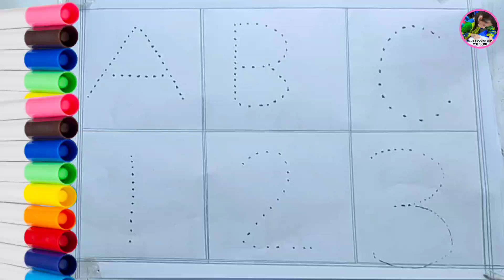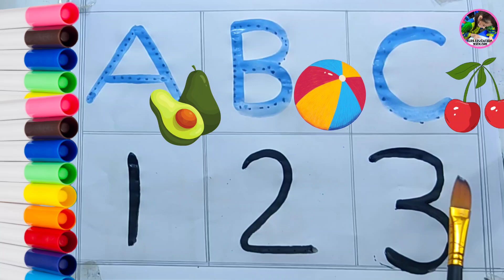How To Draw Paint And Learn ABC alphabet | Kids Art Time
New ABC Phonic Song, Toddler Learning VideoSongs, A for Apple, Nursery Rhymes, AlphabetSong for kids @KidsEducationWithFun abcphonicsong |toddler rhymes ABC Phonics Song | Alphabet letter sounds | ABC learning for toddlers | Education ABC Nursery Rhymes | Alphabet song | Learn Alphabet graphemes for Children, kids, toddlers, preschoolers will learn Phonics song, ABC song, alphabet song, kids songs & Nursery Rhymes , English alphabets A to Z, @doo
A- APPLE
B BABY
C- CANDY
D - DIAMOND
E- ELEPHANT
F- FAIRY
G GLASSES
H- HAND
|- IGLO0
J- JELLY
K- KEYBOARD
L- LADYBUG
M- MONKEY
N- NEEDLE
O- ORANGE
P- PONY
Q- QUEEN
R- RAINBOW
S- SPIDER
T- TIGER
U- UMBRELLA
V- VIOLIN
W- WHALE
X- XYLOPHONE
Y- YO-YO
Z- ZEBRA
Quries
1. a for apple
2. a for apple b for ball
3. songs for children
4. a for apple b for ball c for cat
5. a for apple song
6. a is for apple,write a for apple
7. a for apple full song
8. a for apple video song
9. songs for babies
10. abc ki video a for apple
11. a for apple with spelling
12. a for apple full video song
13. music for children
14. rhymes for children
15. alphabet songs for children
ABCD Song with single word - A For Apple - ABC Alphabet
Songs with Sounds for Children